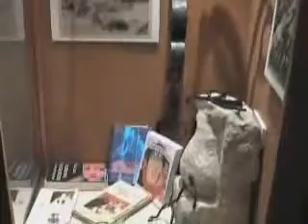Elizabeth Bathory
Album:
Conde Gustav All Instrumets and Music